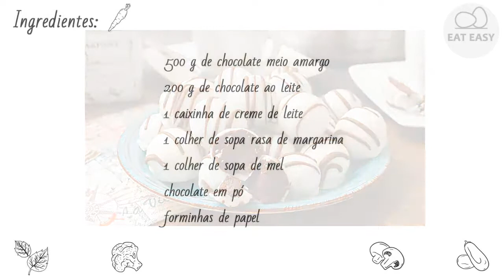TRUFAS BONITO!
Canal de ajuda:
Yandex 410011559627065